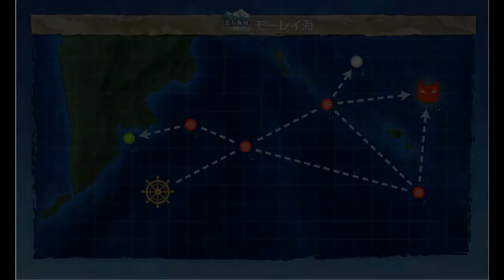Kantai Collection Guide: Quest By9 World 3-1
Getting to the new yearly quests that can also double as sources of ranking points.